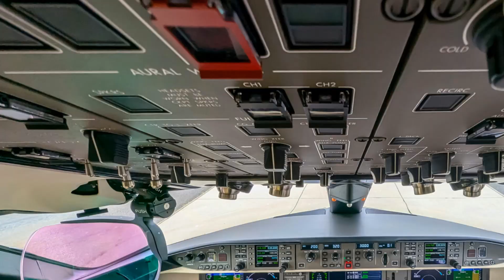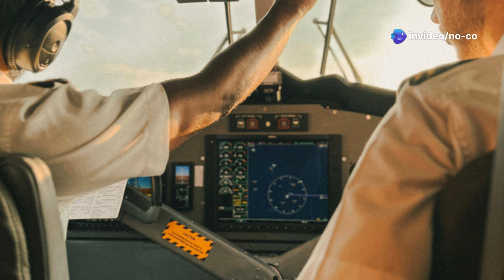Giant Plane : The Antonov An-225 Mriya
Dive into the incredible story of the Antonov An-225 Mriya, the largest cargo aircraft ever built! From its groundbreaking design in the 1980s to its operational history and eventual revival, this 7-minute video brings you a comprehensive look at the An-225’s legacy. Discover its impressive specifications, including a staggering payload capacity of 250 tons and a stunning wingspan of 290 feet. Learn about the aircraft's role in transporting the Soviet space shuttle and its impact on future cargo aviation. Join us in celebrating the An-225’s unmatched place in aviation history, even after its tragic loss in 2022.

OUTLINE:

00:00:00 The Colossus of the Clouds
00:00:55 A Soviet Behemoth is Born
00:01:53 Size and Power
00:02:52 From Soviet Service to Slumber
00:03:51 Back to the Skies and Beyond
00:04:55 A Legacy of Innovation
00:05:47 Fun Facts about the Mriya
Introduction

Background music starts playing
Animated logo of the channel appears on screen
Host appears on screen with a friendly smile

Host: "Hey there, aviation enthusiasts! Welcome to our video on the Antonov An-225 Mriya, the largest cargo aircraft ever built."

Animated graphics and footage of the An-225's design and development appear on screen
Host narrates

Host: "The An-225 was designed by the Soviet Union's Antonov Design Bureau in the 1980s. It was built to transport the Soviet space shuttle Buran, and was first flown in 1988."

Characteristics and Capabilities

Animated graphics and footage of the An-225's characteristics and capabilities appear on screen
Host narrates

Host: "The An-225 has a maximum takeoff weight of 640 tons and a payload capacity of 250 tons. It has a wingspan of 290 feet and is powered by six ZMKB Progress D-18T turbofan engines."

Operational History

Animated graphics and footage of the An-225's operational history appear on screen
Host narrates

Host: "The An-225 entered operational service in 1989 and was used for several years to transport heavy cargo, including the Buran space shuttle. However, with the collapse of the Soviet Union, the program was cancelled and the aircraft was mothballed."

Revival and Current Status

Animated graphics and footage of the An-225's revival and current status appear on screen
Host narrates

Host: "In 2001, the An-225 was restored to flight status and has since been used for cargo flights and airshows. However, in 2022, the aircraft was destroyed during the Russian invasion of Ukraine."

Animated graphics and footage of the An-225's legacy and impact appear on screen
Host narrates

Host: "The An-225 may be gone, but its legacy lives on. It remains the largest cargo aircraft ever built, and its design and capabilities paved the way for future large cargo aircraft."

Conclusion

Closing shot of the host appears on screen

Host: "And that's it! The Antonov An-225 Mriya was an incredible aircraft that pushed the boundaries of what was thought possible."

Interesting Facts

Animated graphics and footage of interesting facts about the An-225 appear on screen
Host narrates

Host: "Here are some interesting facts about the An-225. It had a maximum speed of 460 mph and a range of 4,000 miles. It also had a crew of seven and was equipped with a complex system of cranes and winches to load and unload cargo."

Outro